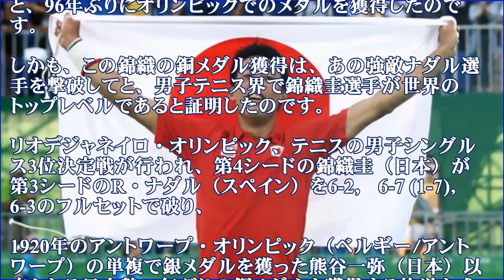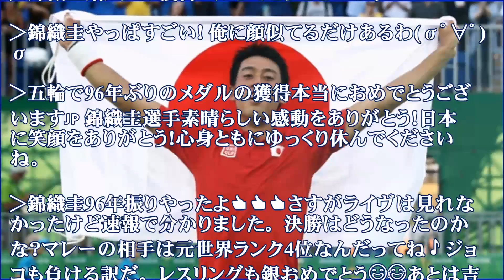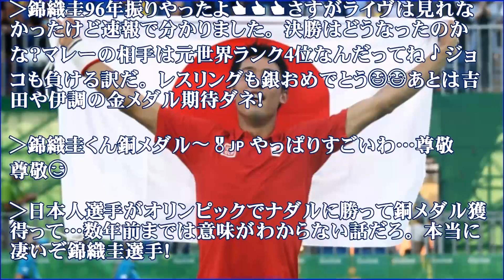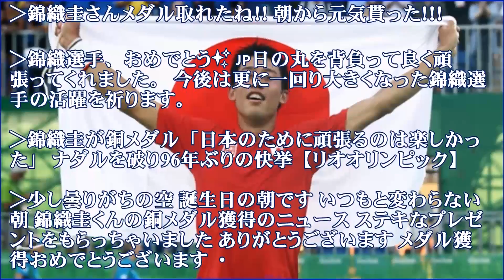錦織圭 オリンピックリオ銅メダル・４度目の挑戦は東京五輪金メダルへ【ネットの反応】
錦織圭選手の歴史的な快挙が飛び込んできました。何と、96年ぶりにオリンピックでのメダルを獲得したのです。しかも、この錦織の銅メダル獲得は、あの強敵ナダル選手を撃破してと、男子テニス界で錦織圭選手が世界のトップレベルであると証明したのです。

【関連動画】
【NHKリオ/祝！ベスト４進出】奇跡の逆転劇！錦織圭の五輪準々決勝　タイブレイク全ポイント
【NHKリオ 8/13昼パック】いまさら聞けない3分でわかる今日のオリンピック（爆笑会見も！）
【リオ五輪】テニス錦織圭がモンフィスとの死闘を制しベスト4進出！歴史的メダルまであと一歩！韓国人の反応は？？